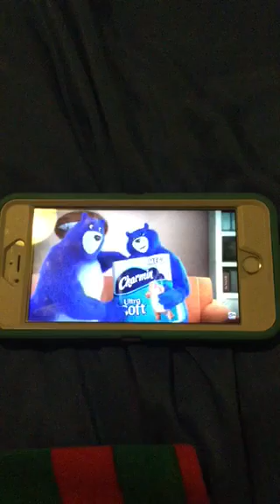Charmin Bears Can't Keep Their Paws Off Toilet Paper Charmin Ultra Soft Canada Commercial